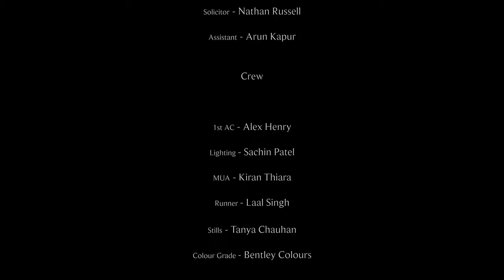Zikar Na Chedo Full Video｜ Bir Singh｜ Manna Singh｜ Latest Punjabi Songs 2022